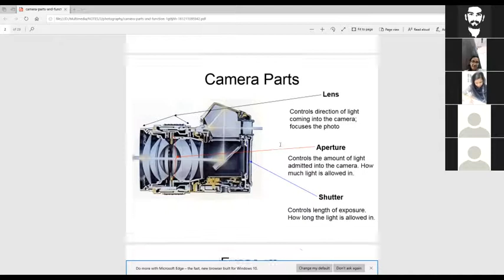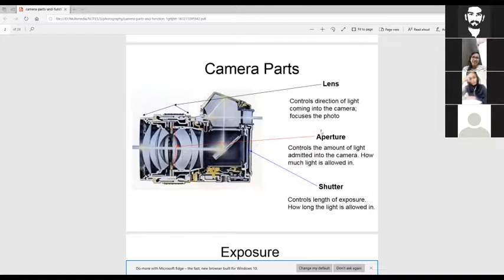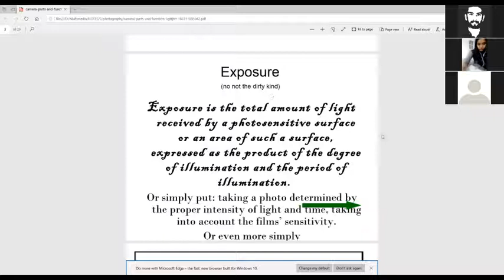III SEM BA MM PHOTOGRAPHY 3